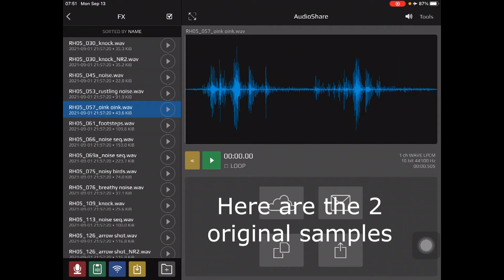How to simply create a Dark Ambient Loop in Hammerhead Rhythm Station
Here's how I created the rhythmic dark ambient loop used in my video Granular Sherwood, the demo of my August and September 2021 reward packs (07 and 08).

As shown in the video, it's very simple!
In Hammerhead, changing the playback duration from one-shot to 1 bar stretches the samples, lowering their pitch .

Samples of these 2 packs are from an episode of the 1950's Robin Hood TV show. It’s the one where Robin meets Marian. August being the first half of the show and September the second half.  The August pack has 134 samples (45 MB) and the September pack has 109 samples (53 MB).

These are all new material, they are NOT part of any other Memory Collection pack.